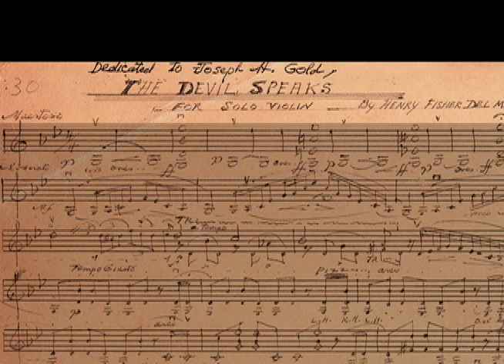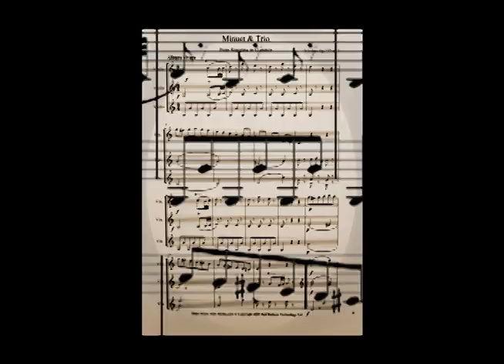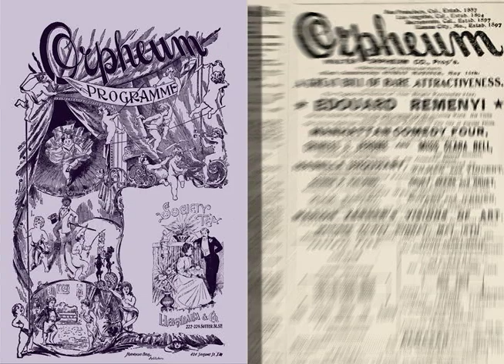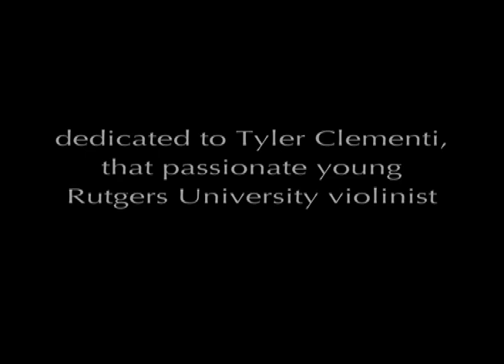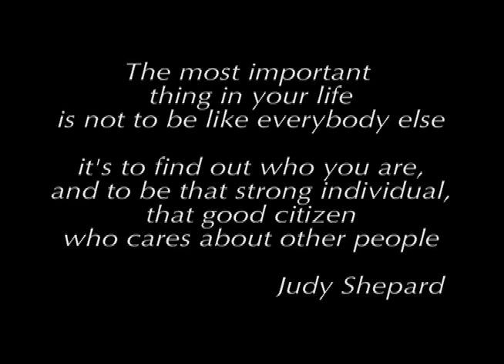GOLD VIOLIN:bow of death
This documentary about virtuoso violinist Joseph Gold was an Official Selection for the 2011 Mill Valley Film Festival, 2011 Mendocino Film Festival, 2012 Sacramento International Film Festival, and the 2012 Riverside International Film Festival. Won Grand Prize at  2011 3C Media Solutions Film Festival. It has also won awards for Best Art Direction/Production Design, Animation, Short film, and documentary.

Documentary film by Mark Pope, Produced by David vs Goliath Productions and & Ganimation Productions TM, about virtuoso violinist Joseph Gold who studied under world famous Jewish musicians Jascha Heifetz, violin, and Gregor Piatigorsky, cello, and was a classmate of Michael Tilson Thomas at USC's Thornton School of Music.

Review in San Francisco Classical Voice by :Jonathan Rhodes Lee
"Filmmaker Mark Pope makes judicious use of double exposures, animations, and effects in a way that is never intrusive, and contributes to the short's charm."

Fabrizio Dal Bello  Camera, Co-Lighting Designer
Kevin Kransky  boom operator, grip

Longer version, estimated length 56 minutes,
in production...estimated release Spring 2013.

126utest new credits 3C motion blur CITY SHORTS 29 2011f